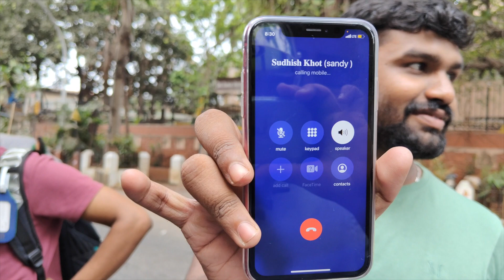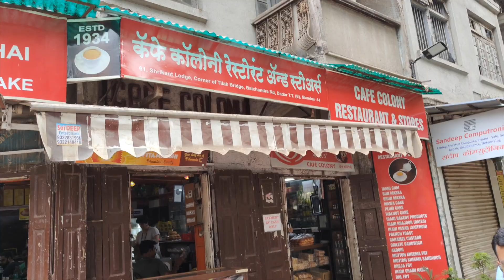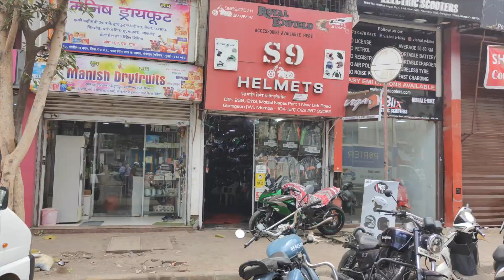Heat Wave Restricted Us From Going On A Ride